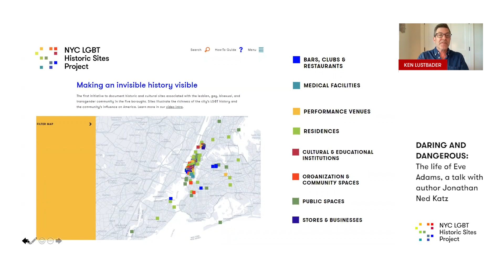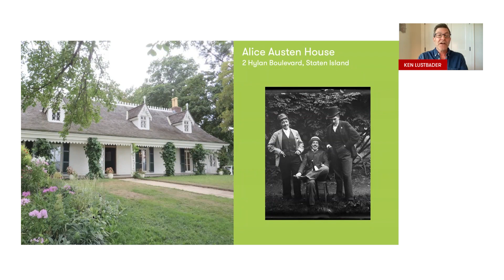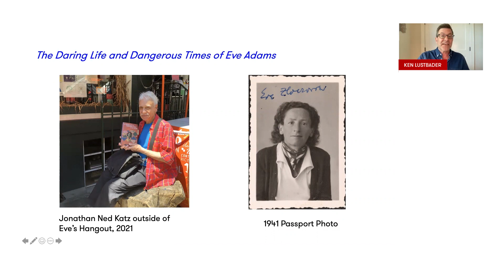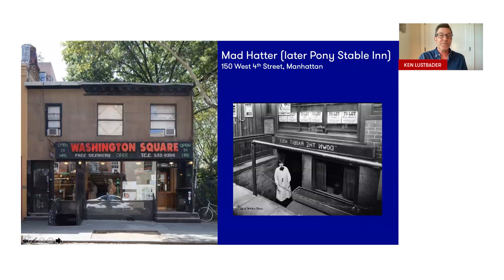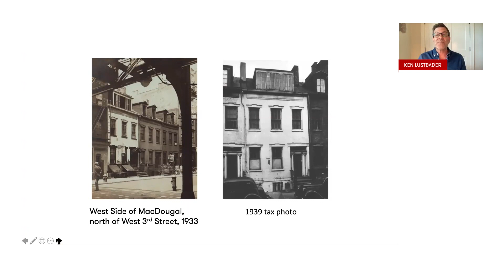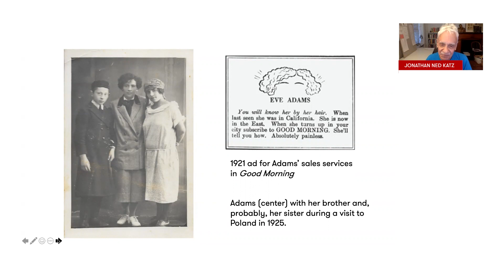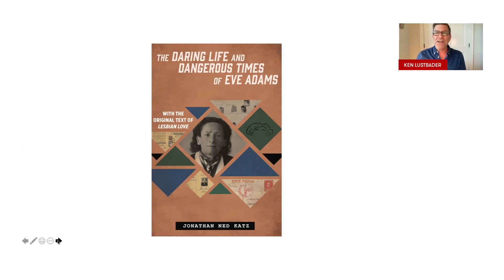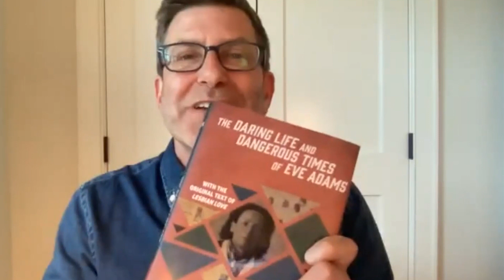DARING AND DANGEROUS: The life of Eve Adams, a talk with author Jonathan Ned Katz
In his book, THE DARING LIFE AND DANGEROUS TIME OF EVE ADAMS, author Jonathan Ned Katz uncovers the life of Polish-Jewish lesbian émigré Eve Adams, operator of the popular gay and lesbian tearoom in Greenwich Village, who was convicted of obscenity and disorderly conduct and deported. Katz will discuss her remarkable life and eventual death at Auschwitz, using FBI reports and Adams’ own letters.

In this live conversation on May 25, 2021, NYC LGHT Historic Sites Project co-director Ken Lustbader spoke with Katz about the fascinating subject of his book.